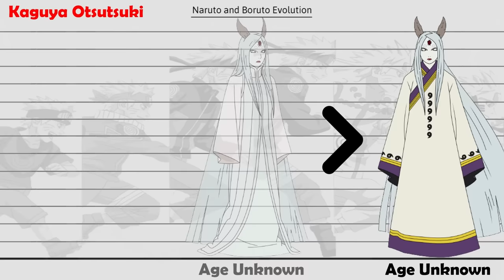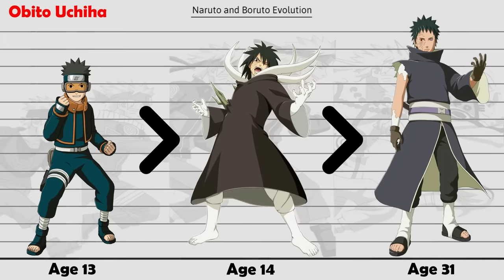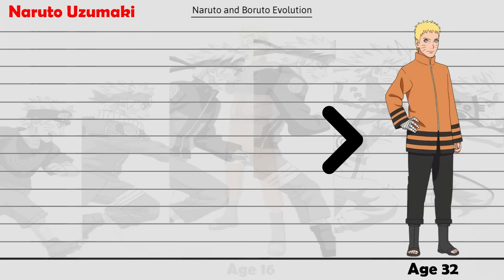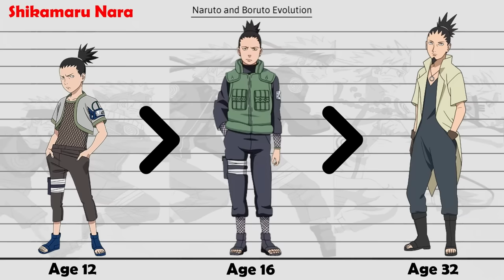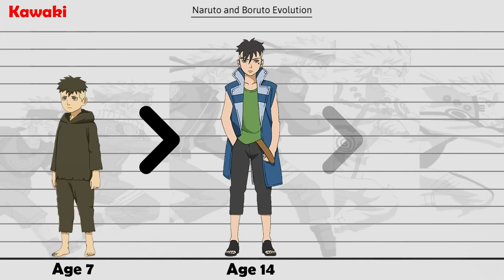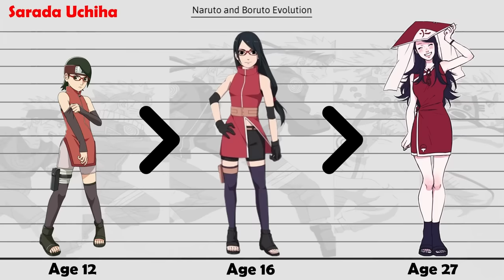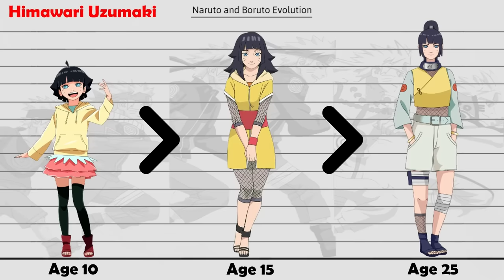Evolution Of Naruto And Boruto Characters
*Kaguya Otsutsuki came to Earth to serve as a sacrifice to cultivate a God Tree. She then became the first being to ever wield chakra, turning into an unfathomably powerful goddess in order to save the world from war, only to become a power-crazed tyrant.
*Hashirama Senju was a member of the Senju clan. He was hailed as the "God of Shinobi" for his unmatched ninja powers. Hashirama sought peace for the shinobi world, and to that end founded Konohagakure with his clan and the Uchiha clan. He would later become the First Hokage.
*Madara Uchiha was the legendary leader of the Uchiha clan. He founded Konohagakure alongside Hashirama Senju, with the intention of beginning an era of peace. When the two couldn't agree on how to achieve that peace, they fought for control of the village, a conflict which ended in Madara's death.
*Jiraiya was one of Konohagakure's Sannin. Famed as a hermit and pervert of stupendous ninja skill, Jiraiya travelled the world in search of knowledge that would help his friends and the world in its entirety.
*Tsunade Senju is a descendant of the Senju and Uzumaki Clan, and is one of Konohagakure's Sannin. She is famed as the world's strongest kunoichi and its greatest medical-ninja. The repeated loss of her loved ones caused Tsunade to later abandon the life of a shinobi for many years. She later became the fifth Hokage.
*Minato Namikaze was the Fourth Hokage of Konohagakure. He was renowned all over the world as Konoha's Yellow Flash. He died during the Nine-Tailed Demon Fox's Attack, sacrificing his life to seal a part of the Nine-Tails into his newborn son, Naruto Uzumaki.
*Obito Uchiha was a member of Konohagakure's Uchiha clan. He was believed to have died during the Third Shinobi World War. In truth, Obito was saved from death and trained by Madara. But the events of the war left Obito disillusioned with reality, and he inherited Madara's plan to create an ideal world.
*Kakashi Hatake is a shinobi of Konohagakure's Hatake clan. Famed as Kakashi of the Sharingan, he is one of Konoha's most talented ninja, usualy looked to for advice and leadership despite his personal dislike of responsibility. After the Fourth Shinobi World War, Kakashi becomes Konoha's Sixth Hokage.
*Itachi Uchiha was a shinobi of Konohagakure's Uchiha clan who served as an Anbu Captain. He later became an international criminal after murdering his entire clan. He afterwards joined the international criminal organisation known as Akatsuki.
*Naruto Uzumaki is a shinobi of Konohagakure's Uzumaki clan. He became the jinchūriki of the Nine-Tails on the day of his birth. In the following years, through many hardships and ordeals, he became a capable ninja, regarded as a hero by the entire world. He later became the seventh Hokage of Konoha.
*Sasuke Uchiha is one of the last surviving members of Konohagakure's Uchiha clan. After his older brother, Itachi, slaughtered their clan, Sasuke made it his mission in life to avenge them by killing Itachi. After learning the truth of his brother's sacrifice, Sasuke decides to return to Konoha and becomes the "Supporting Kage".
*Sakura Haruno is a kunoichi of Konohagakure. When assigned to Team 7 (seven), Sakura quickly finds herself ill-prepared for the duties of a shinobi. However, after training under the Sannin Tsunade, she overcomes this, and becomes recognised as one of the greatest medical-ninja in the world.
*Hinata Hyuga is a kunoichi of Konohagakure. Formerly the heiress of the Hyūga clan, she lost the position upon being deemed unsuited. A few years after the Fourth Shinobi World War, Hinata joined the Uzumaki clan after marrying Naruto.
*Shikamaru Nara is a shinobi of Konohagakure's Nara clan. Shikamaru has a rare intellect that consistently allows him to prevail in combat. The responsibilities that these successes cause usually are viewed by him as an annoyance.
*Konohamaru Sarutobi is a shinobi of Konohagakure's Sarutobi clan. After later becoming a jonin, he becomes the leader of his own genin team. He strives to one day become Hokage after his friend, Naruto Uzumaki.
Song: Patrick Patrikios - Know Myself